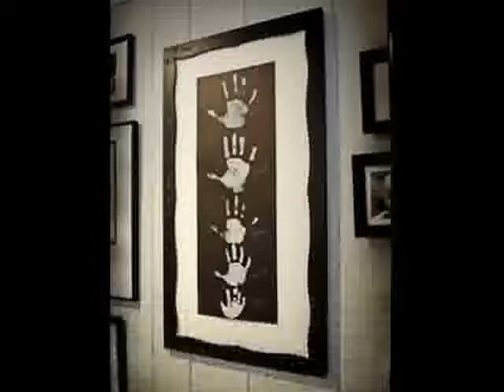Living Room Decor 5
ftk0m